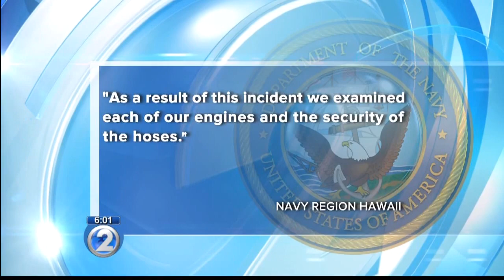Federal fire trucks, procedures under review following freeway hose mishap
There are no set regulations on how fire hoses are stored, just best practices.